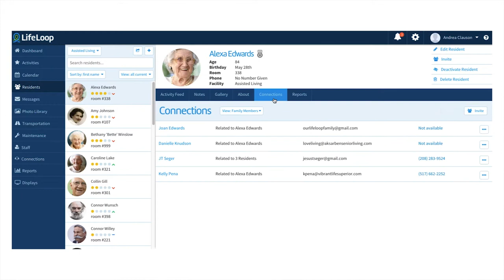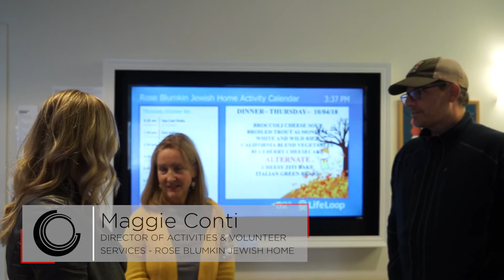Omaha Chamber of Commerce Small Business of the Month - LifeLoop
LifeLoop received the Small Business of the Month Award for October 2018 from the Omaha Chamber of Commerce! Video by Torchwerks.